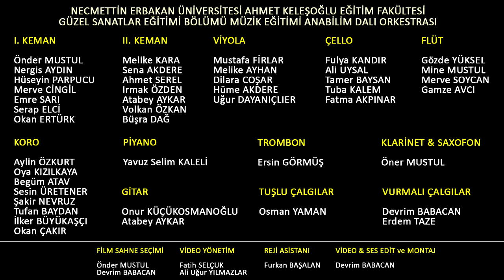Big Top Polka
Necmettin Erbakan Üniversitesi
Ahmet Keleşoğlu Eğitim Fakültesi Orkestrası
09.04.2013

University of Necmettin Erbakan
Education Faculty of Ahmet Kelesoğlu Orchestra
Fine Arts / Music Training Dept.